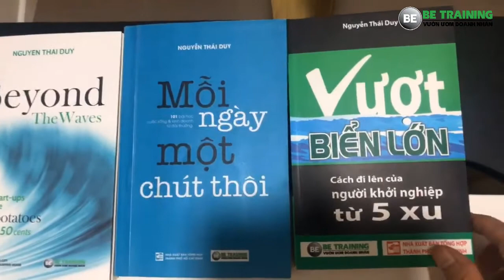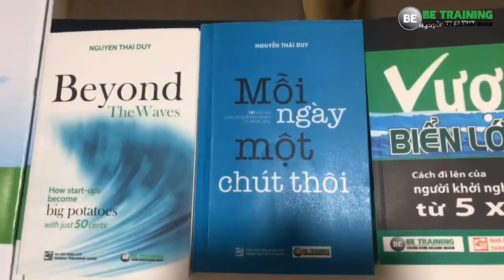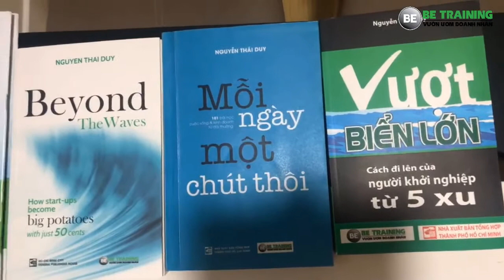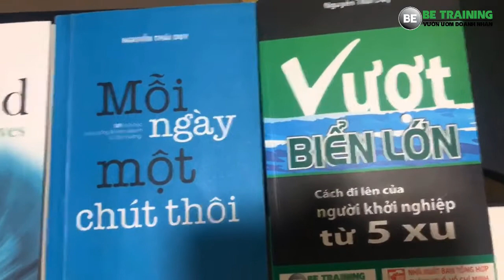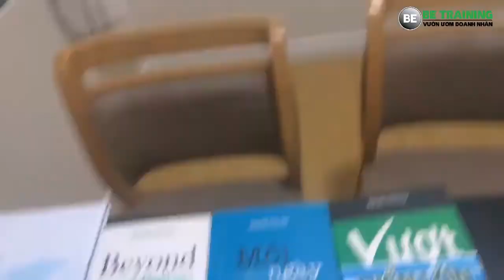Nhiệt tình với công việc - Bài 282